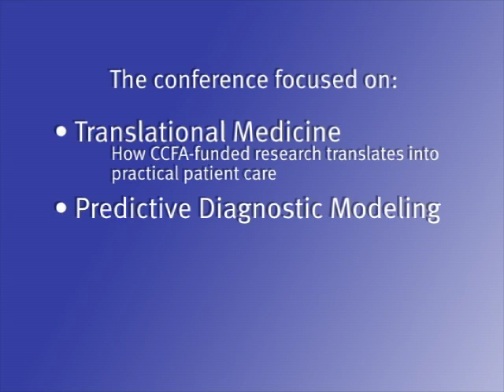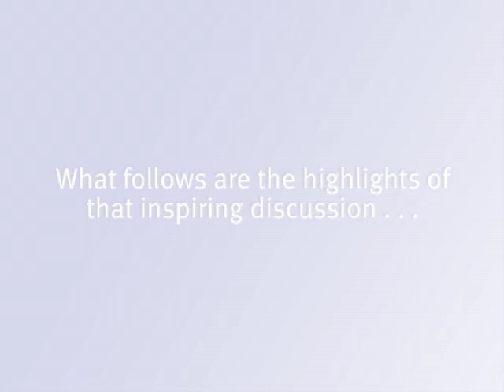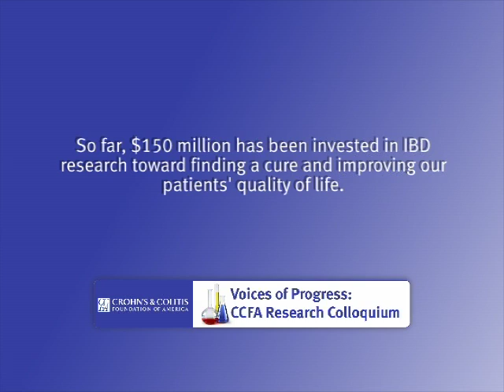Voices of Progress: Predicting Prognosis Part 2